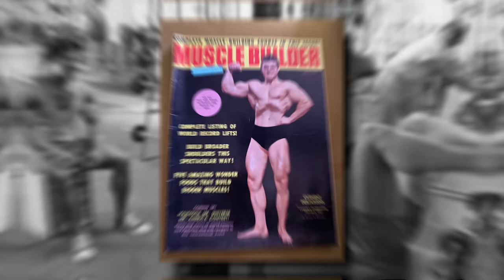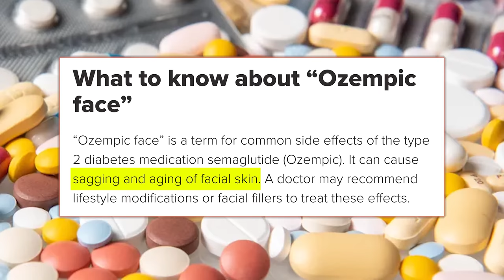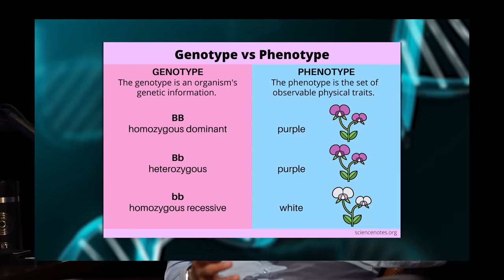Ozempic the Miracle Fat Loss Peptide: The Truth with Dr. William Seeds Episode 2110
00:00 Intro
02:05 Dr. Seeds LIFTS!
04:55 Misusing the concepts to make assumptions that aren’t true.
06:52 Semaglutide/GLP-1 Agonist: How do they work? What were they developed for and what are they being used for now?
18:02 Could GLP-1 agonists be anti-addiction drugs?
29:43 Setting someone free through self-belief and behavior change.
33:22 The optimal timeline for results.
37:42 When one pathway is dominated, all the other pathways are neglected.
40:46 Can using too much of these GLP-1 agonists oversaturate your receptors?
44:15 Is there a type of person this isn’t for?
45:47 The politics behind Big Pharma.
51:37 GLP-1 agonist, a miracle substance?
53:31 Why you should go through a doctor.
56:17 How and where to start if you are interested in this peptide.

TRANSCEND your goals! Telehealth Provider • Physician Directed GET YOUR PERSONALIZED
TREATMENT PLAN!  Hormone Replacement Therapy, Cognitive Function, Sleep & Fatigue, Athletic Performance and MORE. Their online process and medical experts make it simple to find out what’s right for you.

What is Ozempic Face? Doctors Explain - TODAY

The Discovery of Insulin: An Important Milestone in the History of Medicine

Could Ozempic Also Be an Anti-addiction Drug? - The Atlantic

GLP-1: Molecular mechanisms and outcomes of a complex signaling system

Featured Guest
Dr. William Seeds (@williamseedsmd) Instagram

Dr. William Seeds | Seeds.md